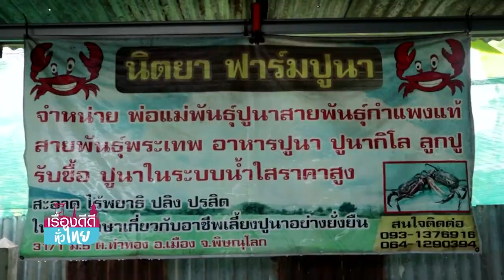อดีต ขรก. เลี้ยงปูนาน้ำใส สร้างรายได้งาม I เรื่องดีดีทั่วไทย I 11-9-65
สองสามี-ภรรยา อดีตพนักงานข้าราชการ ได้แรงบันดาลใจจากยูทูป ใช้เวลาว่าง เลี้ยงปูนาน้ำใส จนประสบความสำเร็จ ตัดสินใจลาออกจากงานประจำ มาเปิดฟาร์มเต็มตัว พร้อมถ่ายทอดวิธีการเลี้ยงให้ผู้ที่สนใจฟรี!!